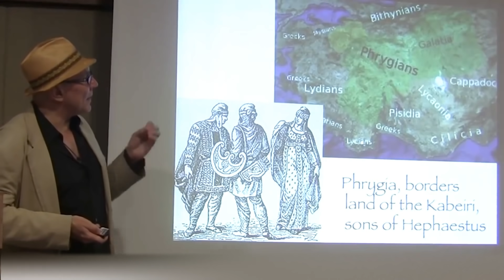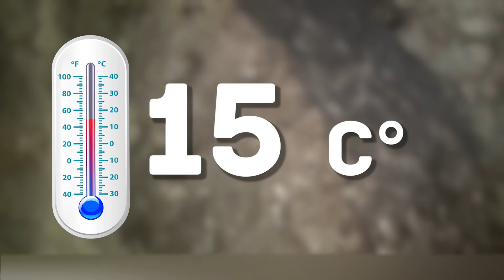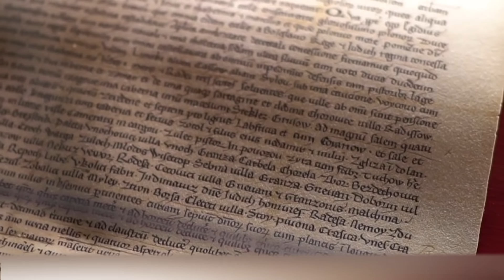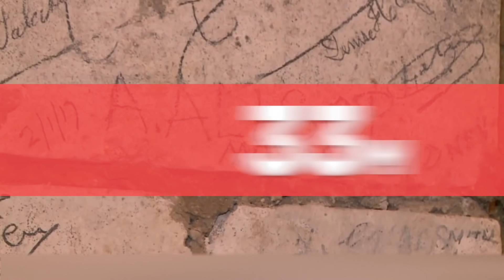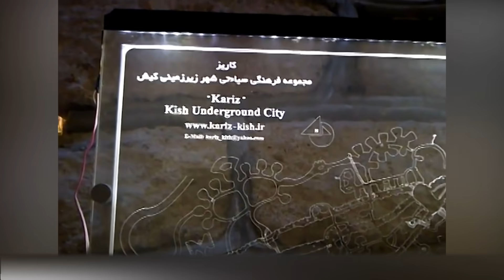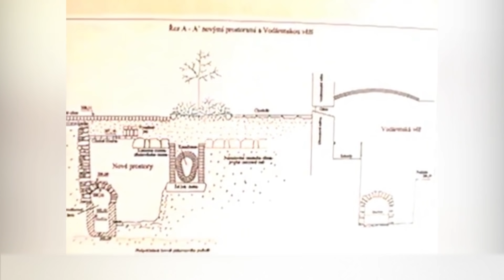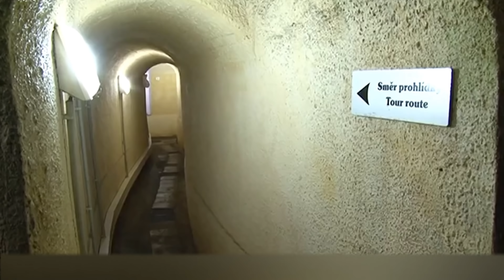Una Ciudad Subterránea Para 20.000 Personas, ¡Tienes que Verla!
La mayoría de las ciudades modernas están creciendo en altura: a la gente le encanta construir edificios de gran altura, que además permiten ahorrar espacio. Imagina que vives en un pequeño pedazo de tierra con más y más habitantes. ¿Donde construir? ¡Hacia arriba, por supuesto! ¿Pero qué te parece un cambio de dirección? No estamos hablando de vivir en el metro; el hecho es que la historia conoce muchos ejemplos de antiguas ciudades subterráneas. Son lugares llenos de muchos misterios, realmente fascinantes y, a veces, incluso aterradores. ¿Te atreves a visitarlos con nosotros? Entonces ...